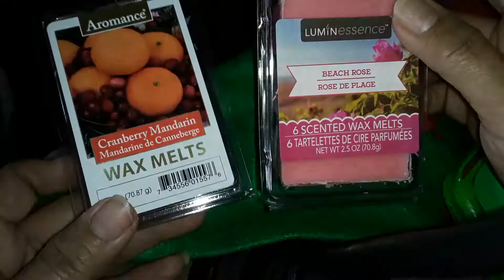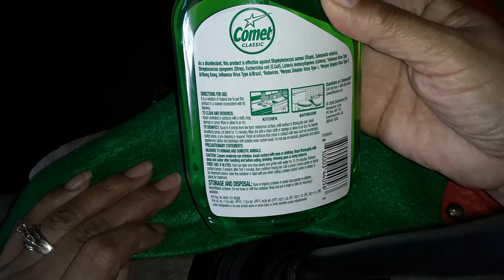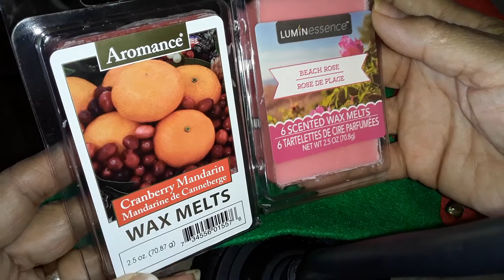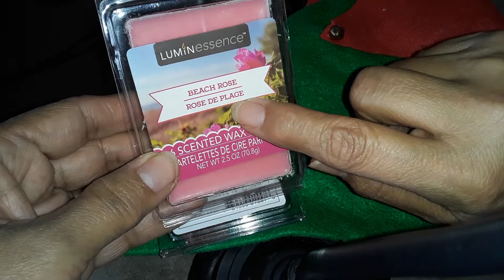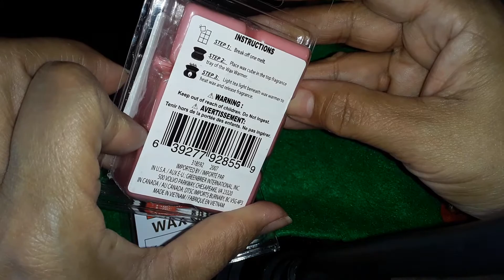dollar tree finds!!Cranberry Mandarin wax melts by Aromance 👍👍👌🤶🎅Comet antibacterial spray, y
great finds